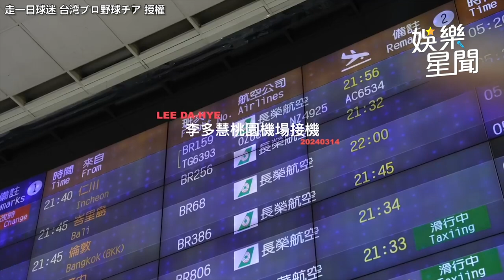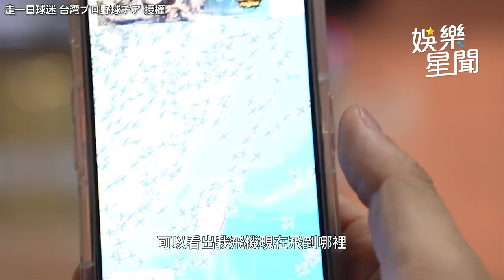球迷拿十萬獎牌接機討簽名 李多慧 Ｑ喊：只能給多慧簽｜三立娛樂星聞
走一日球迷 台湾プロ野球チア 授權